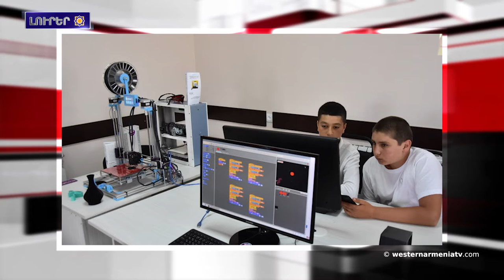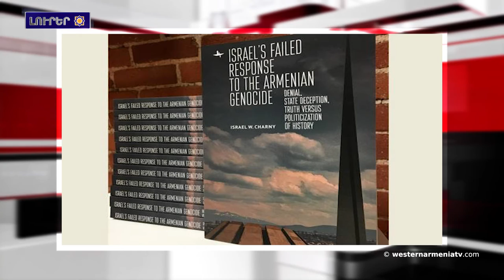«Հայկական ժառանգութիւնը մարդկութեան համաշխարհային ժառանգութեան մէկ մասն է».Ջ. Լաքոտ․Լուրեր13 07 2021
1․Հարցազրոյց Նախագահ Արմենակ Աբրահամեանի հետ
2.Ատրպէյջանցի զինուորականներու ներկայութիւնը սահմանին ինքնին բնակիչներու կեանքի իրաւունքի խախտում է. ՀՀ ՄԻՊ
3․Բրիտանիոյ Խորհրդարանին Մէջ Հայերու դէմ կատարուած Ցեղասպանութեան Ճանաչման Նախագիծ Ներկայացուած Է
4.Ջաւախքի մէջ բացուած է 6-րդ Արմաթ լաբորատորիան
5.Յակոբ Ասատուրեանի վկայութիւնը
6.«Հայկական ժառանգութիւնը մարդկութեան համաշխարհային ժառանգութեան մէկ մասն է».Ջոնաթան Լաքոտ
7․Իսրայել Չարնիի նոր գիրքը բացայայտած է Հայերու դէմ կատարուած ցեղասպանութեան հարցին Անկարայի ճնշումներն Իսրայելի նկատմամբ
8․«Իրանի հայկական եկեղեցիները» գիրքի շնորհանդէս